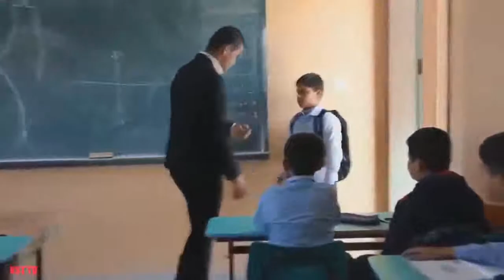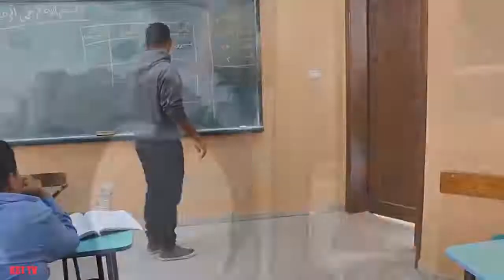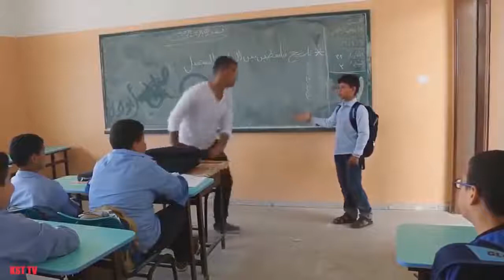Best heart touching Story video that Make You cry please subscribe my channel and share and like👌👍